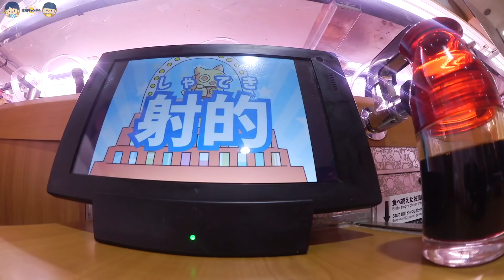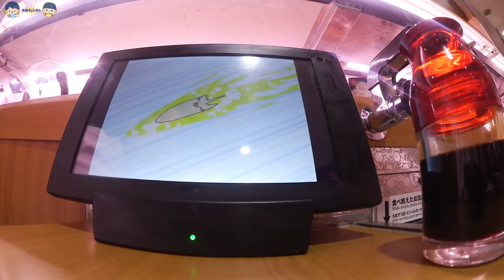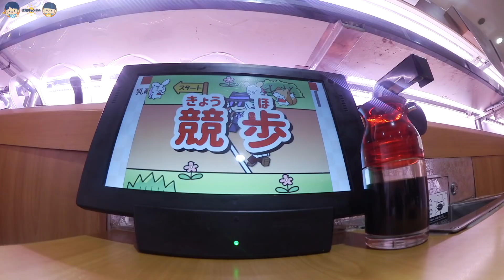いよいよ本番間近？週３で通うダンスレッスン後は決まってくら寿司へ！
🔥小学生ユニットれおたい爆誕🔥

最新💓【つっぱり ロックンロール!!】第２弾

◎ポテトスライム：スライムやASMRやってるよ♪

〒107-6228
UUUMコーポレートサイトお問合せ（TOP）
                    PIXTA